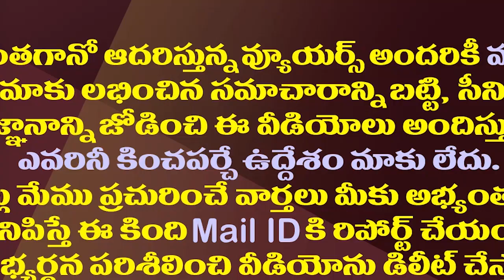పవన్ తో దోస్తీకోసం చిక్కులు తెచ్చుకుంటున్న చంద్రబాబు.!| Chandrababu Is Giving Pawan Kalyan A Chance